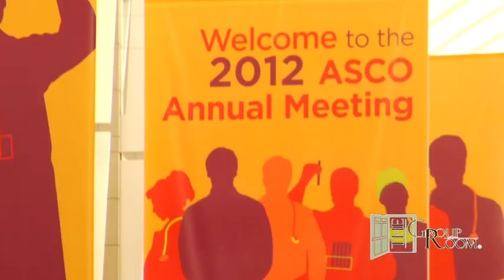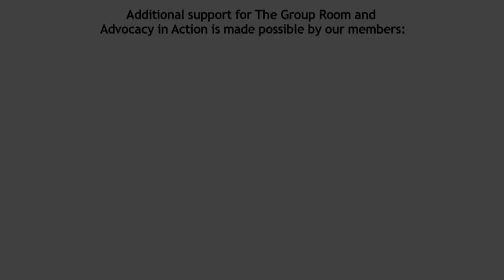Michael B. Atkins, MD: New Therapies and New Questions for Metastatic Melanoma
Dr. Michael Atkins discusses how the approval of several new drugs to treat patients with malignant melanoma is creating tremendous excitement, but also lots of new questions.

Michael B. Atkins, MD is the Deputy Director of the Georgetown Lombardi Comprehensive Cancer Center.